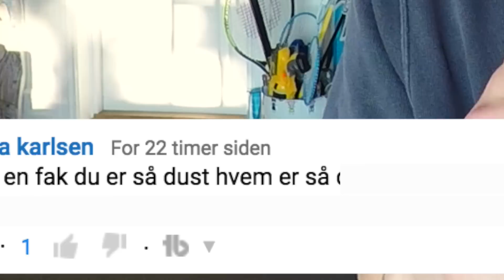SMAKER KUKOST... | Leser Hatkommentarer 2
En splitter NY leser hat kommentar video, hvor jeg leser opp noe av hate jeg har fått de siste ukene og jeg smaker for første gang på Kukost! Håper dere liker videoen :D

*Musical.ly: HermanDahl

Alder: 14 år (3.5.2002)
Kamera: GoPro Hero 5
Redigeringsprogram: Final Cut Pro.

NYE VIDEOER TIRSDAGER OG FREDAGER KL. 15:00!